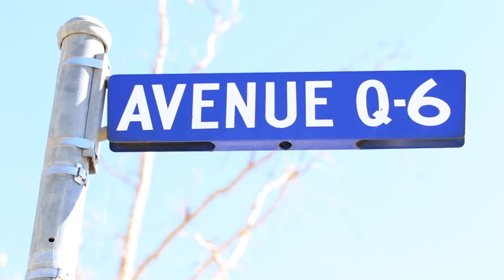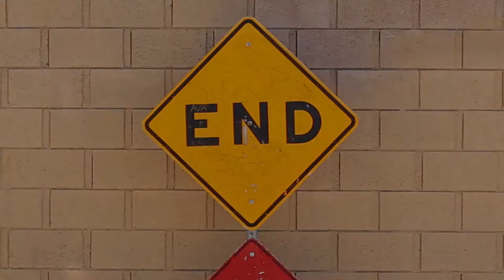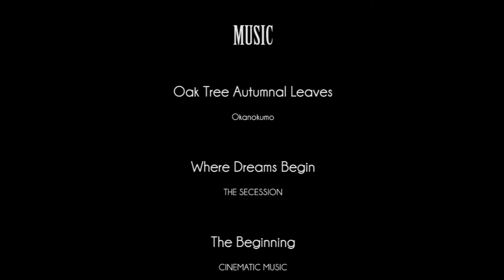Anahi Castro Slideshow & Video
Una experiencia emocionante capturando estas imagenes y editandolas para la proyeccion del video de Anahi en el dia de sus quince años